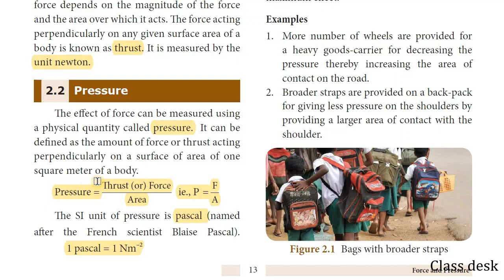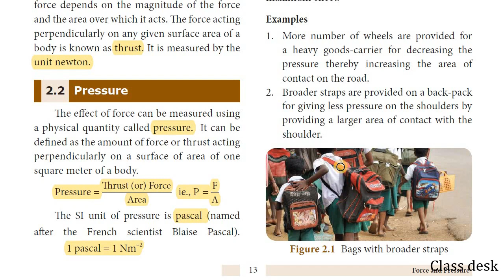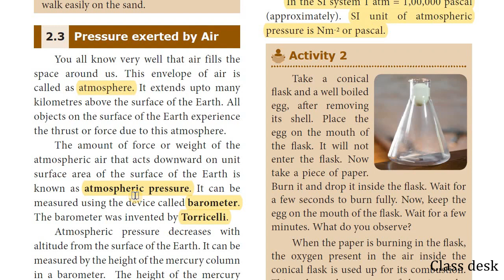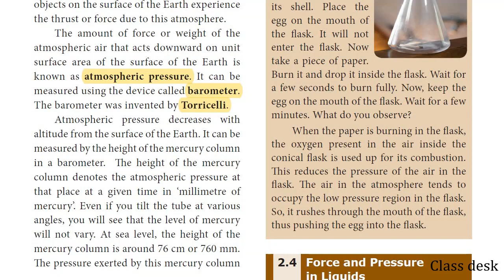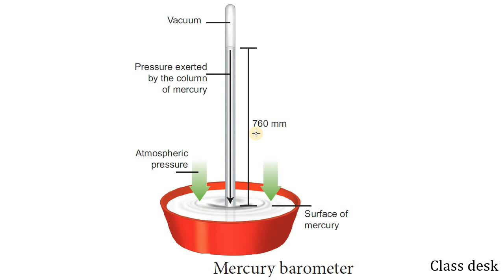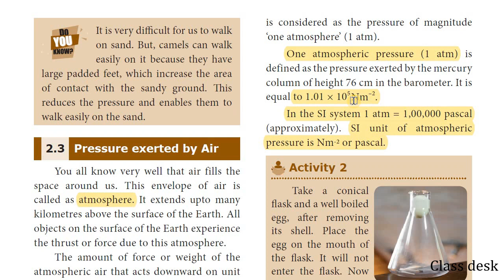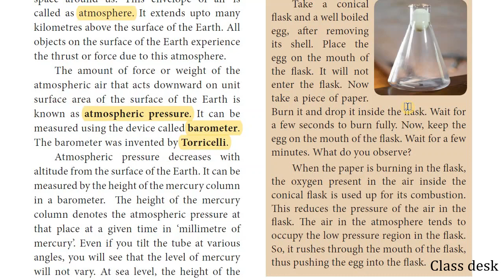Force and Pressure | 8th standard | Science | Unit - 2 | Part - 2 | Samacheer Syllabus 2020.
In this video, we are going to see about 8th standard science , Unit - 2 "FORCE AND PRESSURE" part - 2 based on the samacheer kalvi new syllabus 2020.

In this part, we will learn about - Pressure, Thrust, Pressure exerted by air, atmospheric pressure.

Useful for : TNPSC / TNTET / SET / CTET / TRB / SSC / ICSE / Railway / Samacheer Kalvi / NCERT / TNCERT / UPSC / CBSC / TNUSRB / Online classes